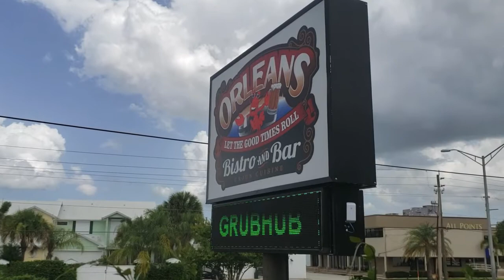Orleans Bistro & Bar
Halim and Family took a trip to Titusville, Fl to check out Orleans Bistro & Bar.  Located right by the Indian river they offer a full bar a & Cajun themed menu selection.

When we filmed this video the state of Florida had just recently re-shut the bars down due to COVID-19. All of the extremely friendly staff were wearing facemasks and practicing social distancing. They also had a limited seating at only 25% of the restaurant available to be sat at.

We chose to sit outside and enjoy the fresh air. We ordered the 2 lb Louisiana Crawfish Boil, Seasoned whole crawfish steamed and served with potatoes, for. Get this? ONLY $24.99!

We also got some mussels in a garlic sauce, gator bites and peel and eat shrimp. For the little foodies, they got the usual fair of tenders grilled cheese, and a surprisingly good mac & cheese. We are assuming this is the same mac that you would get as an adult.

If you are in the Titusville area and craving some cajun give Orleans Bistro & Bar a try.   If you are in the Brevard County Area and can't decide on where to eat be sure to join us on a food tour. Experience several restaurants in one evening and make your date night count.